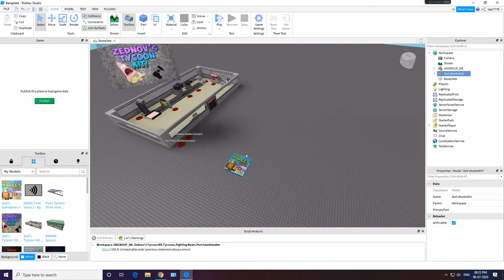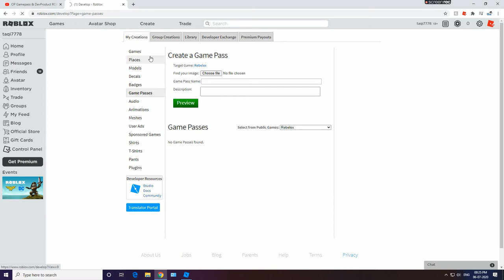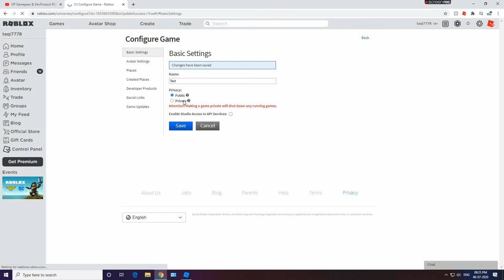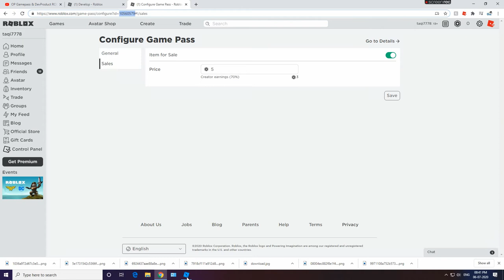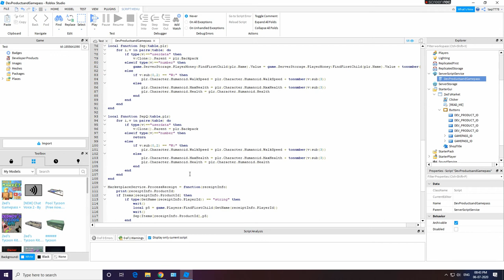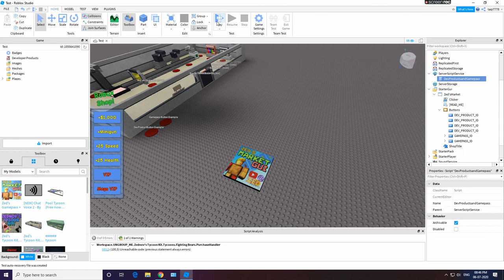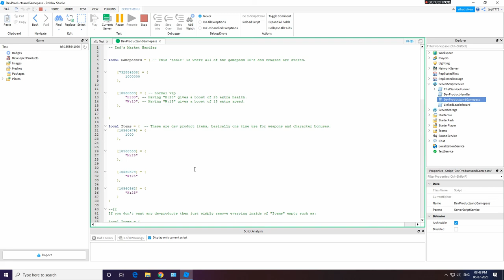DevProduct ROBLOX How To Make Gamepass Shop Tutorial! START MAKING ROBUX! (2023)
SUP DUDES! Zed here back with the Roblox tutorials starting off with this new OVERPOWERED gamepass and developer product GUI kit! Take your developer skills to the next level by using this highquality FREE kit in your games